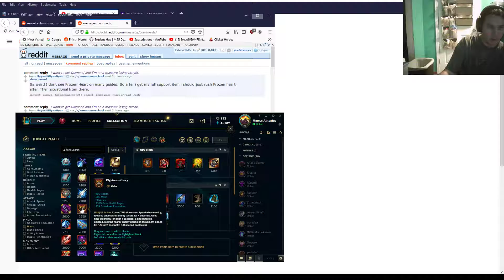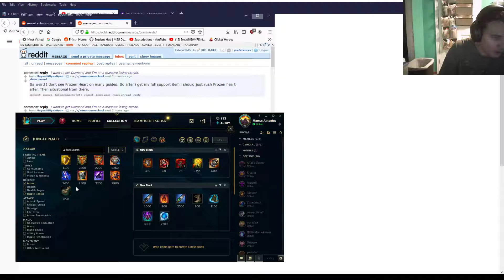Responce to MayushiiNyanNyan